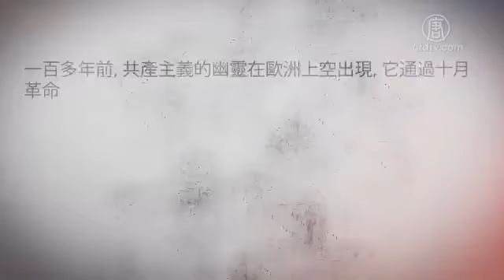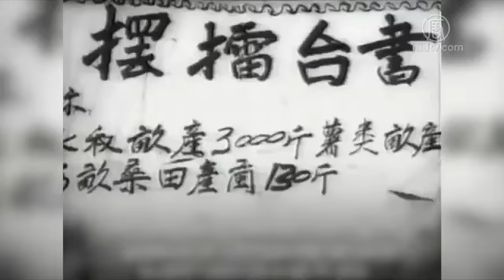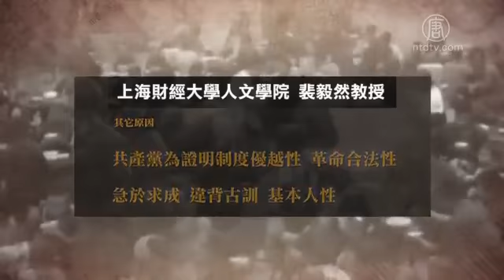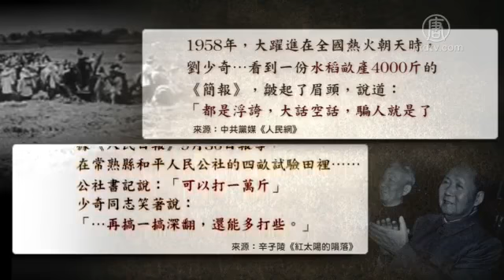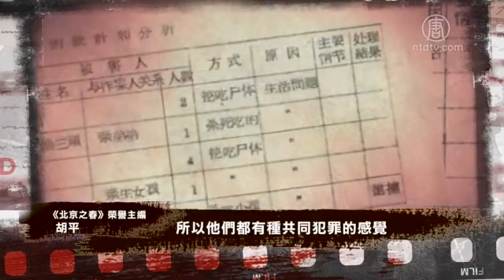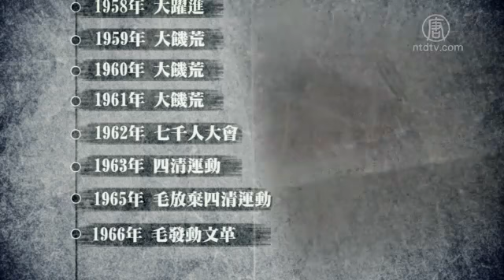【百年紅禍】特8集: 國家主席劉少奇給自己掘下了墳墓；四千萬餓殍 生命換來的認知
【百年紅禍】特別專題 第八集：國家主席劉少奇給自己掘下了墳墓；四千萬餓殍 生命換來的認知。在上一級節目中我們帶您回顧了三年大饑荒，這段歷史在中國大陸至今都是無法自由研究和談論的，那麼幾千萬同胞的生命代價，為當今的中國人換來了什麼認知？

發表日期：2020年1月17日
責任編輯：DL

12月24日平安夜面世
64頁 雙語版 $30 / 電子書$20